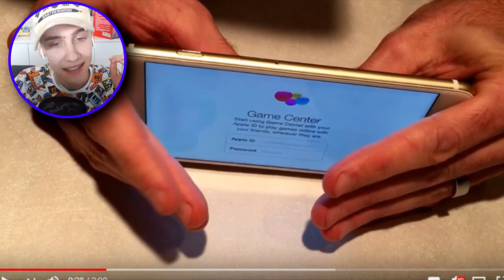iPhone X in het zwembad laten vallen..